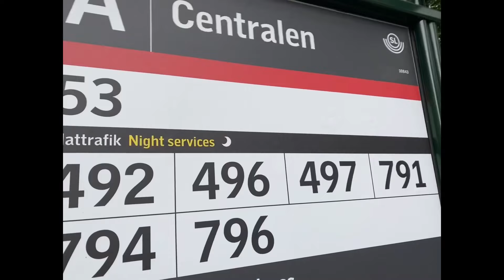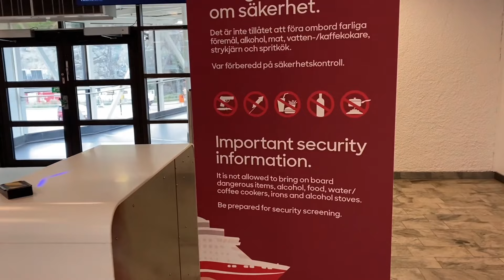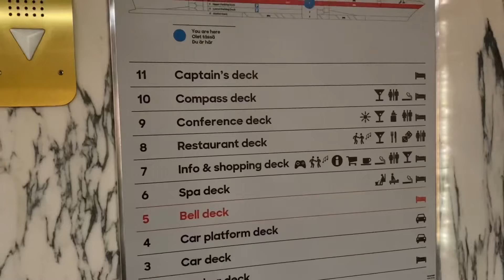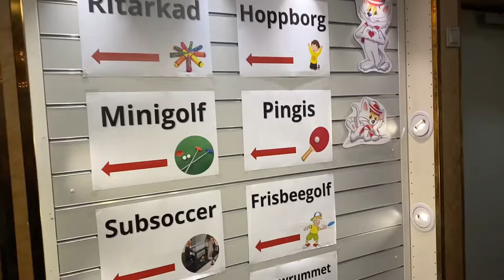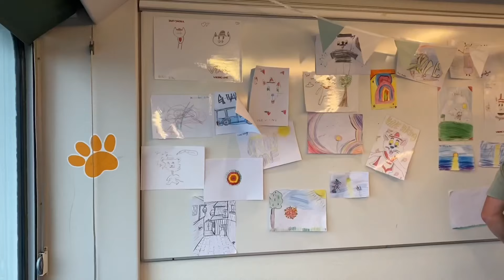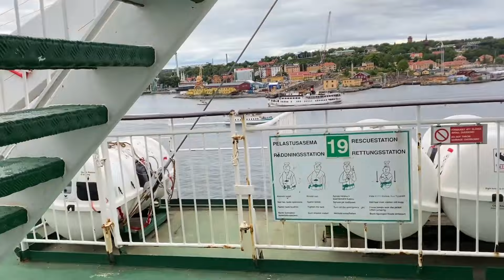تفاصيل رحلتي إلى جزر Åland الفنلندية (الجزء الأول)